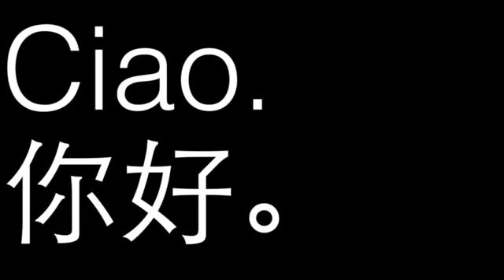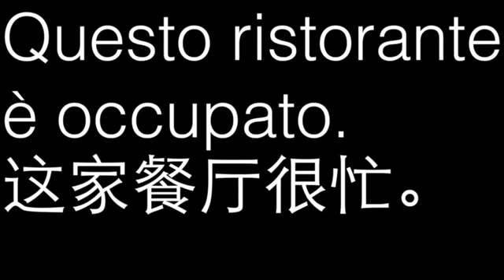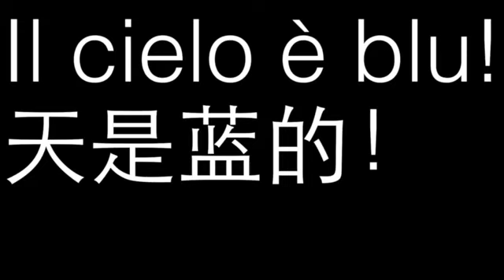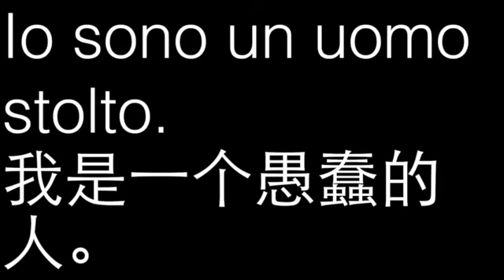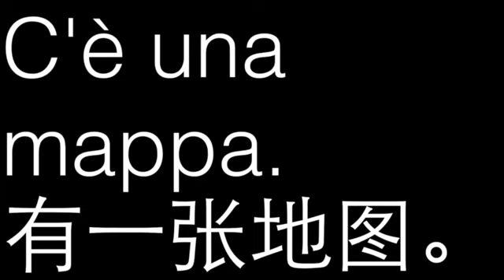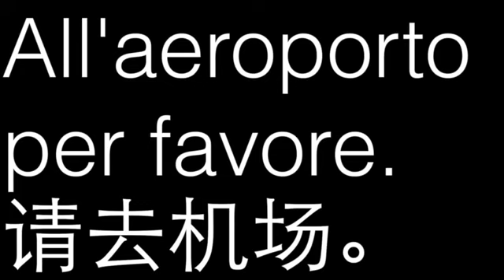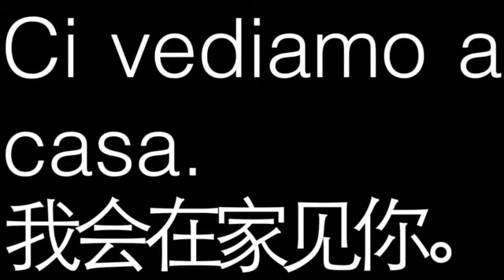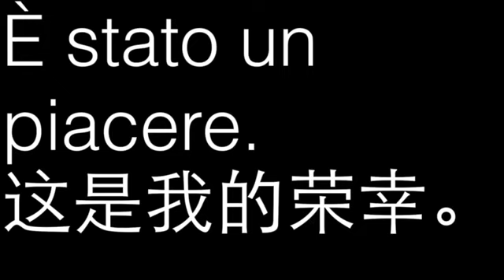学习意大利语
learn italian for chinese

Ciao.
你好。
Come stai?
你好吗？
Molto bene.
很好。
Benvenuti a Roma.
欢迎来到巴黎。
Posso aiutarla?
我能帮你吗？
Ho una prenotazione.
我预订了座位。
Posso avere il tuo nome?
请问你叫什么名字？
Ho dimenticato il mio nome!
我忘了我的名字！
Avete una camera libera?
你有免费的房间吗？
Sì. Ho una camera singola libera.
是。我有一个免费的单间。
Io prenderò.
我会接受的。
Ecco la chiave.
这是关键。
A che piano si trova la stanza?
房间在几楼？
Il quinto piano.
五楼
C'è un ascensore?
有电梯吗？
Sì. Proprio dietro di te.
是。就在你身后。
Quanto è lontana la spiaggia?
海滩有多远？
Cinque minuti a piedi.
步行五分钟。
Come posso arrivare?
我如何到达那里？
Passa attraverso quelle porte.
通过那些门。
Quanto costa?
它要多少钱？
Cinquanta euro.
五十欧元。
Questo è troppo costoso.
那太贵了。
Ne ho uno più conveniente.
我有一个更便宜的。
La sabbia è calda!
沙子很热！
Brucia i miei piedi!
它烫着我的脚了！
Corriamo!
跑吧！
aie!
哎哟!
Ciao.
你好。
Ciao. Il mio nome è Thomas.
你好。我叫托马斯。
Piacere di incontrarmi con voi.
我很高兴见到你。
Il piacere è mio.
这是我的快乐。
Questo è stato un grande giorno.
那是一个美好的一天。
Mi sono davvero divertito.
我真的很喜欢它。
Domani sarà divertente.
明天会很有趣。
Andiamo a dormire.
我们去睡觉吧。
Piove.
天正在下雨。
Quando si fermerà?
什么时候会停止？
Questo pomeriggio.
今天下午。
Let’s have a nap! Facciamo un pisolino!
我们小睡一会儿吧！
Io amo la pioggia.
我喜欢雨。
Ti amo.
我爱你。
Ti amo anch'io.
我也爱你。
Mi vuoi sposare?
你愿意嫁给我吗？
Andiamo fuori a cena.
我们出去吃晚餐吧。
Dove?
哪里？
A una ristorante.
到一家餐馆。
Quale ristorante?
哪家餐馆？
Tu sei divertente.
你很搞笑。
Sei dolce.
你真贴心。
Perdiamo qualcosa da bere.
我们来喝一杯吧。
Con piacere.
荣幸。
It is very warm.Fa molto caldo.
天气很热。
Vuoi fare il bagno?
你想游泳吗？
No. Sediamoci in ombra.
不，我们坐在树荫下。
Buona idea.
好主意。
Questo ristorante è occupato.
这家餐厅很忙。
Dobbiamo aspettare per un tavolo.
我们必须等到一张桌子。
Non ci vorrà molto.
这将不会太久。
Spero di no.
我希望不是。
Cosa ti piace mangiare?
你想吃什么？
Una pizza.
一份披萨。
Che tipo di pizza?
什么样的披萨？
Con le verdure.
蔬菜的。
Vorrei noleggiare una macchina.
我想租一辆车。
Piccola o grande?
小的还是大的？
Piccola, per favore.
小的。
Per quanto tempo?
要租用多少时间？
A che ora è la colazione?
早餐是几点？
Dalle otto alle dieci.
从八点到十点。
Dove viene servita la colazione?
早餐在哪里？
Prima porta alla tua sinistra.
在你左边的第一个门。
A che ora chiudete?
你们什么时候关门？
Ten o’clock.Alle dieci.
十点钟。
That is late.È tardi.
那已经很晚了。
È perfetto.
这十分完美。
Torneremo ancora qui.
我们会再来的。
Lo spero.
但愿如此。
È stato delizioso.
很好吃呢。
Il dessert era delizioso.
甜点很好吃。
Avete la chiave?
你有钥匙吗？
It is in my pocket.È in tasca.
它在我的口袋里。
Pensavo di averla persa.
我以为我们把它弄丢了。
It is safe.È al sicuro.
它平安无事。
Guidare più velocemente.
车开得快一点。
No. Questo è pericoloso.
不，那是危险的。
Perderemo il nostro treno.
我们会错过我们的火车。
Non saremo in ritardo.
我们不会迟到的。
Ti prego di rallentare.
请减速慢行。
Non mi sento bene.
我感觉不舒服。
Ci siamo quasi.
我们就快到了。
I am going to be sick.Sto per stare male.
我快要生病了。
Ho fame.
我饿了。
Ho sete.
我渴了。
Fermiamoci e mangiare.
我们停下来吃。
In una mezz'ora.
在半小时之内。
Quanto costa?
它要多少钱？
Cinquanta euro.
五十欧元。
Ne prenderò due per favore.
我会拿两个。
Sono cento euro.
那将是一百欧元。
Dove dovremmo andare?
我们应该去哪里？
Andiamo a sud.
我们往南走。
Dobbiamo prendere il treno?
我们可以坐火车吗？
No. Cerchiamo di noleggiare una macchina.
不，让我们租一辆车。
Come è bello!
多么美丽！
Come te!
就像你一样！
Mi hai piatta.
你奉承我。
Mi fa piacere.
我很喜欢它。
Facciamo un giro in barca.
我们坐船吧。
C'è ne una a mezzogiorno.
中午有一趟。
Io comprerò i biglietti.
我会买票的。
Io comprerò il pranzo.
我会买午餐。
L'acqua è così blu!
水太蓝了！
Il cielo è blu!
天是蓝的！
Tutto è blu!
一切都是蓝色的！
E salato!
而且咸！
Restiamo qui per sempre.
我们永远留在这里。
Vorrei poter rimanere.
我希望我能留下来。
Devi andartene?
你必须离开吗？
Parto in una settimana.
我一个星期之内离开。
Ci vediamo in sei mesi.
我会在六个月内见到你。
That is too long!È troppo lungo!
太长了！
Ci vediamo in sei settimane.
我将在六周内见到你。
È meglio.
那更好。
Ho della sabbia nelle mie scarpe.
我的鞋子里有沙子。
Svuotale.
清空它们。
L'ho già fatto.
我已经做了。
Lavati le scarpe.
洗你的鞋子。
Ho bisogno di vestiti nuovi.
我需要新衣服。
Perché?
为什么？
Questi sono troppo caldi.
这些太暖和了。
Sembrano belli.
它们看起来很漂亮。
Vuoi il dessert?
你想要甜点吗？
Solo il conto per favore.
只要账单而已。
È possibile pagare alla cassa.
你可以在柜台付款。
Grazie.
谢谢。
Dov'è il bagno?
洗手间在哪里？
Laggiù.
在那边。
Giù per le scale?
下楼梯？
E dietro l'angolo.
并在拐角处。
Buongiorno.
早上好。
Come stai?
你好吗？
Bene grazie.
很好，谢谢。
Vuoi la colazione?
你想吃早餐吗？
你想吃什么？
Uova.
鸡蛋。
Cosa ti piacerebbe bere?
你想喝点什么？
Succo d'arancia.
橙汁。
Che ora è?
几点了？
Quasi ora di pranzo.
几乎到午餐时间了。
Buono!
好！
Hai fame?
你饿了吗？
Tu sei una brava persona.
你是一个好人。
Grazie.
谢谢。
Anche lei è una brava persona.
你也是一个很好的人。
Siamo una bella coppia.
我们是一对不错的夫妇。
L'anno prossimo sarà migliore.
明年会更好。
Lo spero.
但愿如此。
Abbiate fede.
要有信心。
Sarò coraggioso.
我会勇敢的。
Conoscete la strada?
你知道那种方法吗？
Mi ricordo la strada.
我还记得那种方法。
Hai una buona memoria.
你有一个很好的记忆力。
Ho un grande cervello.
我有一个大脑袋。
Che bella giornata.
多好的一天啊。
Sono d'accordo.
我同意。
Andiamo a fare una passeggiata?
要不要去走一走？
È una buona giornata per una passeggiata.
这是一个散步的好日子。
Che cos'è quella cosa?
那

english alan munro curtis sisco